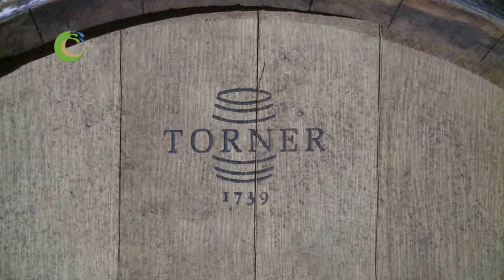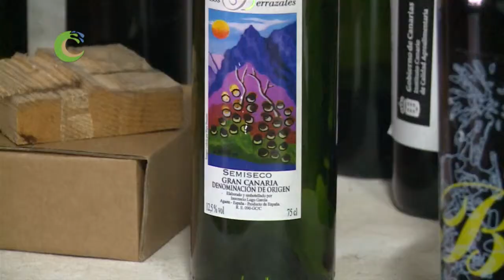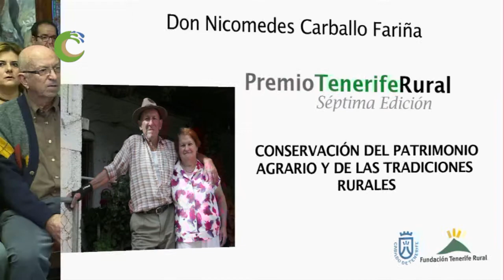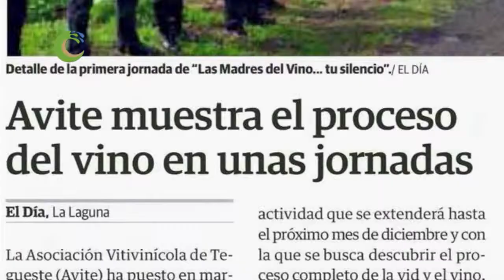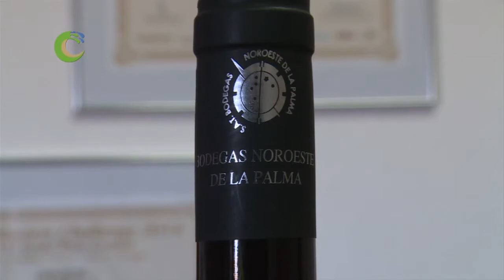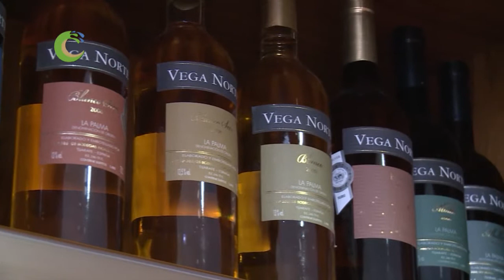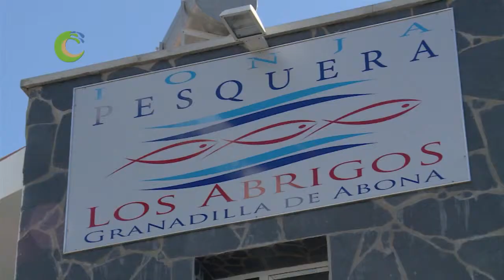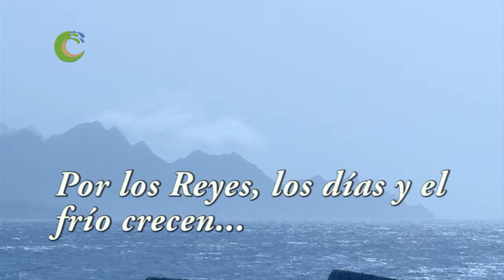PROGRAMA CANARIOS DE CAMPO Y MAR EMITIDO EL 3 DE ENERO DE 2016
Programa de Television Canaria que pone en valor la tierra, sus productos y su gente. Con el objetivo de fomentar un mayor consumo del producto local, por su calidad, sabor, frescura nutricional, generador de riqueza y creador de empleo; al tiempo que conservamos el paisaje y hacemos una isla mas sostenible.